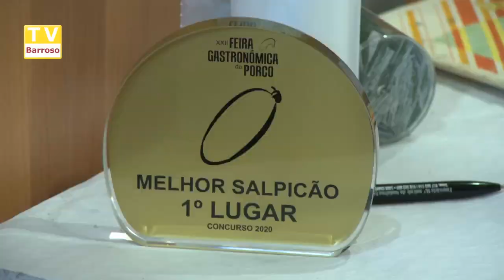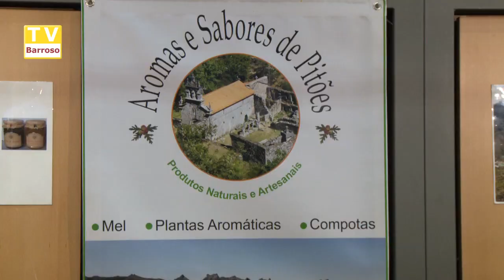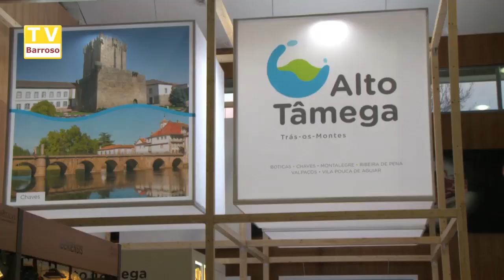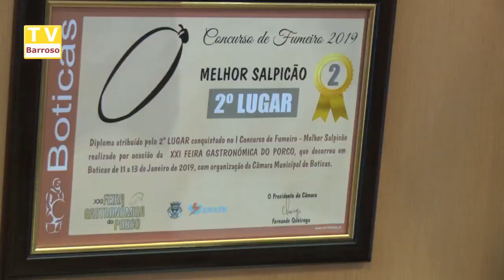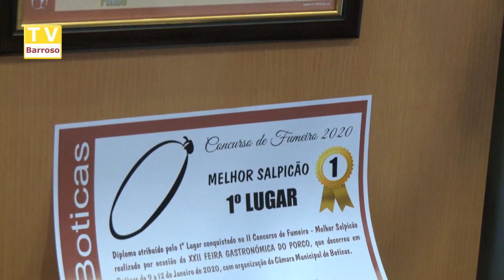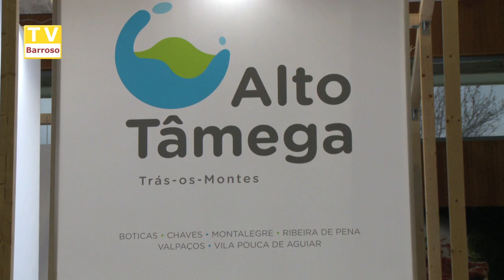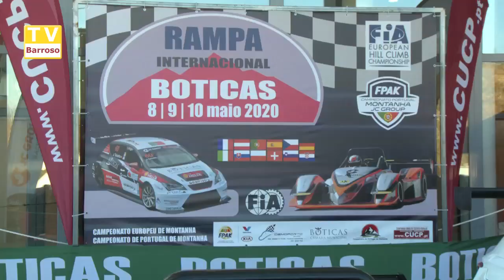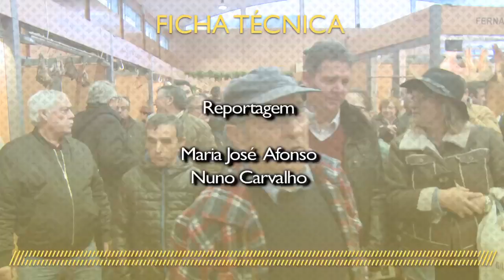Feira Gastronómica do Porco – Boticas 2020